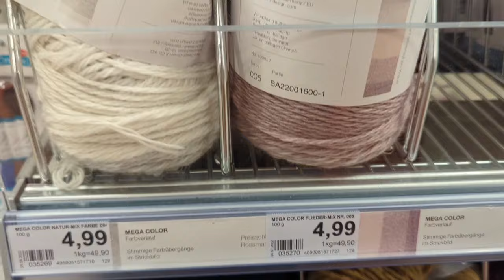Tolle Wolle bei Rossmann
Shop with me at Roasmann.